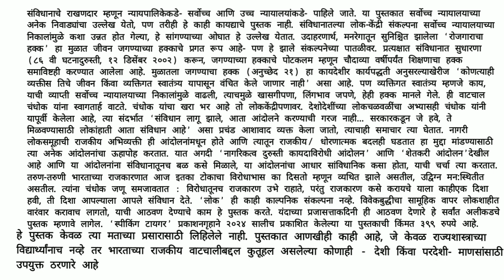Marathi Steno Dictation 120 wpn लोकसत्ता संपादकीय विभाग लेख #@marathisteno